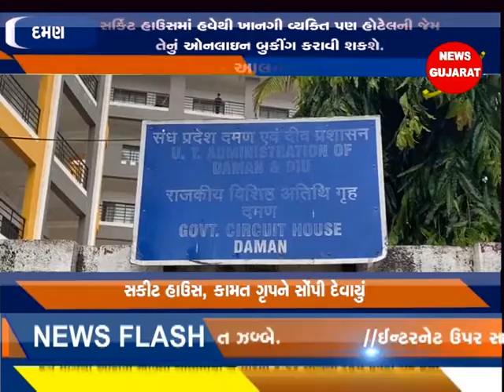દમણ : નાની દમણનું સર્કિટ હાઉસનું સંચાલન પાંચ વર્ષ માટે કામત ગૃપને સોંપી દેવાયું